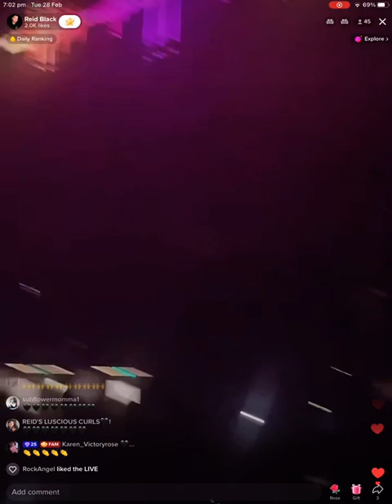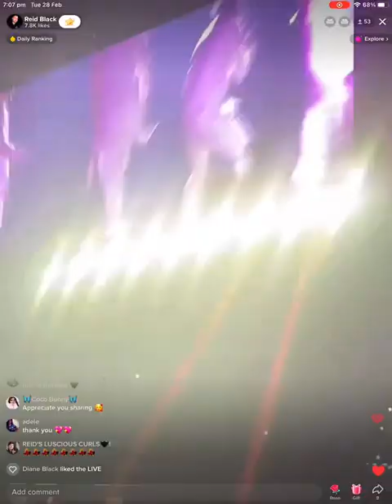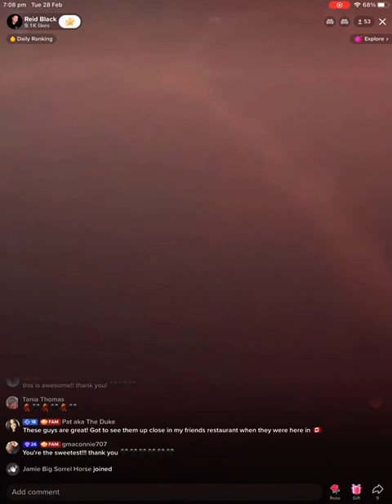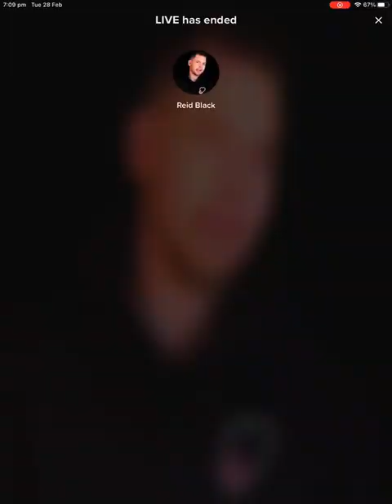BSB concert part 3, Feb 28. Reid Black